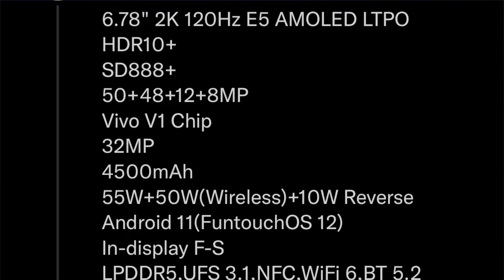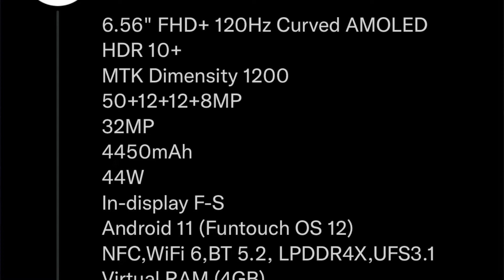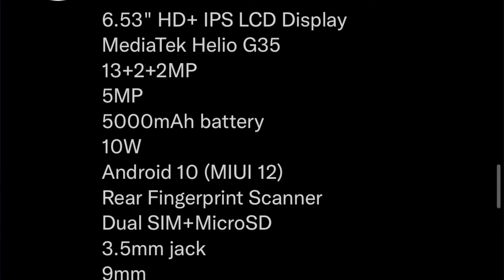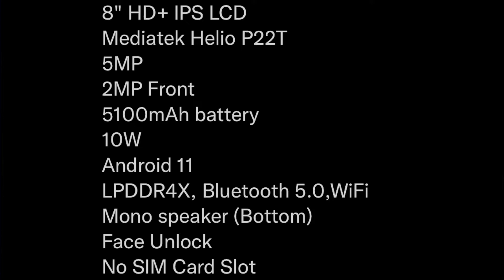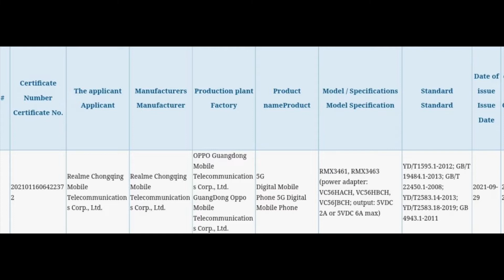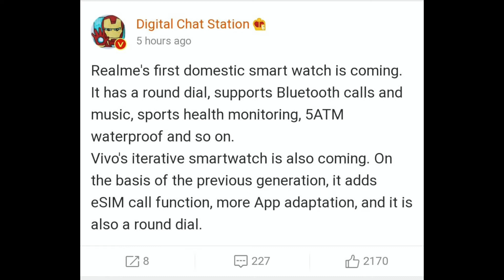TN 372-iPhone 14 Max ?,Vivo X70 Pro & Pro+,Moto G20 Tab,Realme Q3s Spec,POCO C31,Redmi Note 10 Lite🔥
Hello Dosto Swagat he aapka Tech News ke Fresh Video me jaha me share karne wala hu aapse kuch Interesting Tech Updates  jaise Realme Q3s ke Specification ke bare me baat karenge,Moto G20 Tab ke Price & Spec ke bare me janege,POCO C31 ki India Price & Spec ke bare m Abhi baat karenge,Vivo X70 Pro & X70 Pro+ ki Price,Sale Date & Specification ke bare me janege,Realme Tech Life Products ki Price ke bare me baat karenge,iPhone 14 mini Replace ke bare me janege aur bahot kuch Umeed karta hu aapko ye video Pasand aayega.Pasand aaye to Like & Share zarur kare aur aise he latest Tech Updates ke Liye SUBSCRIBE My Channel “Teq Gyaan”.

00:00 Introduction
00:31 Redmi Note 10 Lite
01:00 Realme TechLife Products
01:39 Vivo Wireless Charger
01:58 Vivo X70 Pro+ Price & Spec
02:53 Vivo X70 Pro Price & Spec
04:01 POCO C31 Price & Spec
04:52 Moto Tab G20 Price & Spec
05:46 iQOO Neo 6/7 Series
06:27 Realme Q3s Specification
07:05 Realme & Vivo New Watch
07:59 iPad Air 2022 Update
08:36 Samsung S20 FE Offer
09:20 Xiaomi Mi 11X Offer
10:04 iPhone 14 Max